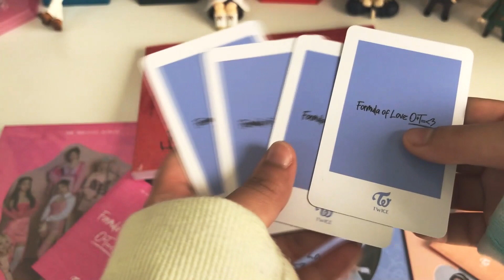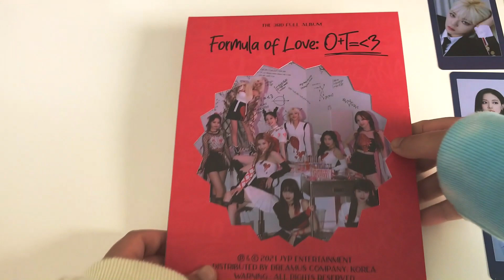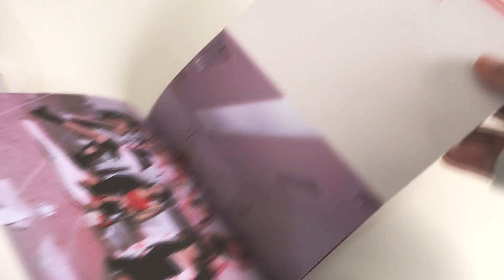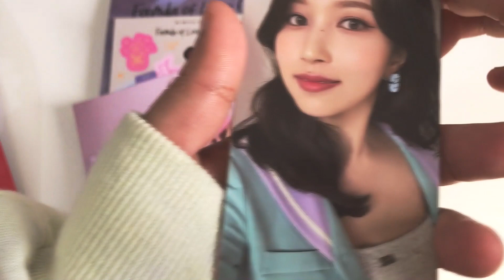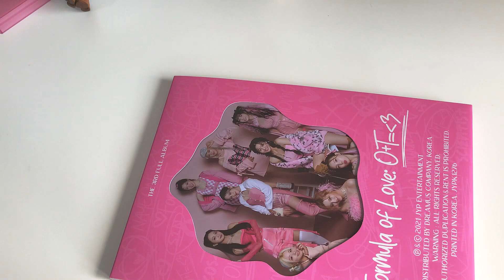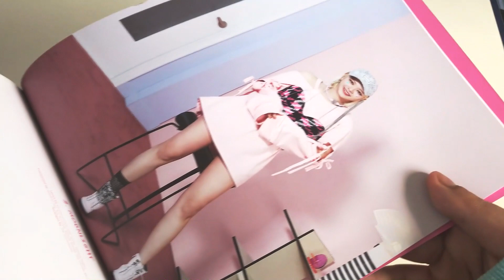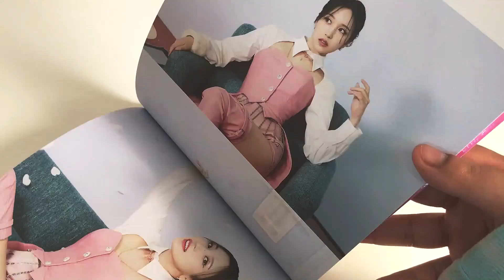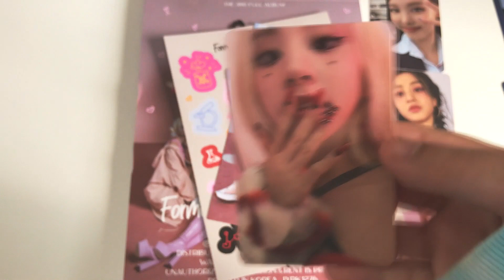[Unboxing📦] TWICE 3rd Full Album Formula of Love: O+T=‹3 | STARTING A TWICE COLLECTION ! 💜 ✨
Hello everyone!
I hope you like this unboxing videos that I made and I will be posting more TWICE hauls soon.

// TIMESTAMPS //
Intro 0:00
  0:14 Unboxing package
BREAK IT ver. 1:02
 EXPLOSION ver 10:53
 FULL OF LOVE ver. 19:50
 STUDY ABOUT LOVE ver. 28:00
Pre-order Posters(4types) 36:07
Outro 36:39